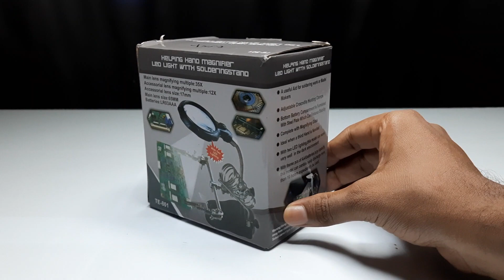Budget Soldering Stand Unboxing and Review_Soldering Tool_Assembling_DIY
Hey. welcome all of you to the Budget Soldering Stand unboxing video,

Published on 25/05/2021 at 19.00
Tools used in this video;
                 Soldering Stand kit
                 Solder (bouth)
                 Soldering flux (lead)
                 Home made LED strip light panel for lighting
User manual clear image